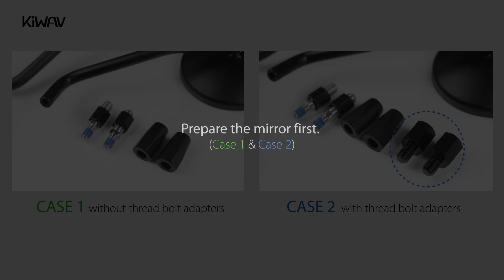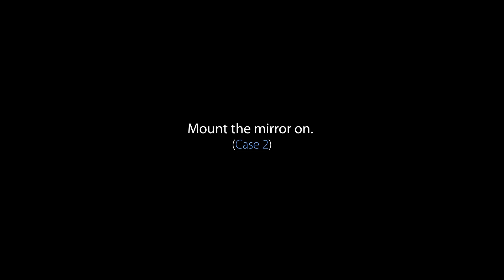[Tutorial] How to install the Eclipse motorcycle mirrors step by step installation guide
0:00 intro
0:06 Package case 1 & case2
0:15 Prepare the mirror
0:30 (case1) Mount the mirror
1:00 (case2) Mount the mirror